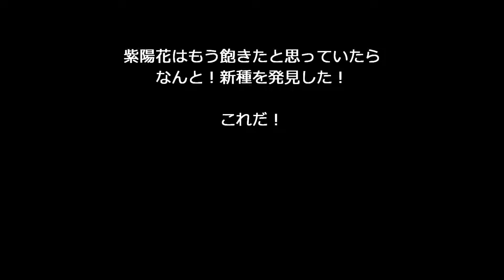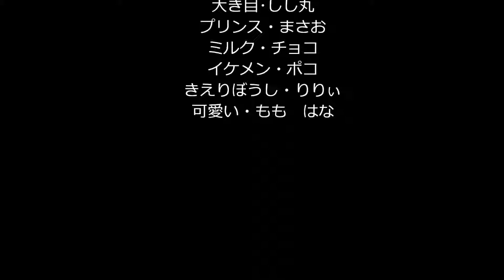マイ ムービー NO